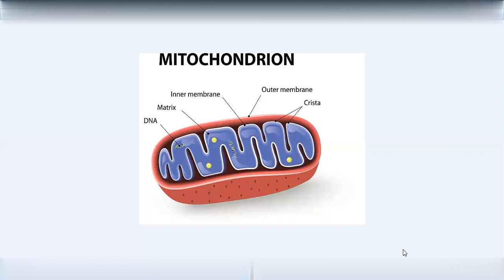Mitochondria semi autonomous cell organelle NEET Biology